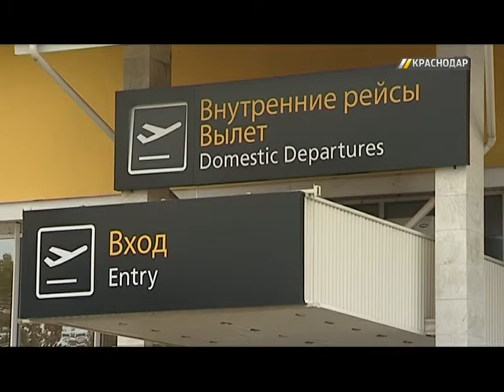В краснодарском аэропорту самолет выкатился за пределы полосы при посадке